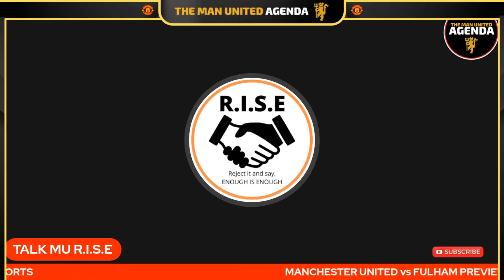Ole Looking To Secure 2nd Spot | Manchester United V Fulham Preview | The Man United Agenda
Join Solo and The United Agenda fellas as they react to Manchester United's game against already relegated Fulham

Also do not forget, once we hit 500 subscribers, we will be giving away a football shirt of the winners choosing! SO DO NOT MISS OUT ON A CHANCE TO WIN!!

MORE TO COME!!! WATCH THIS SPACE!! 👀